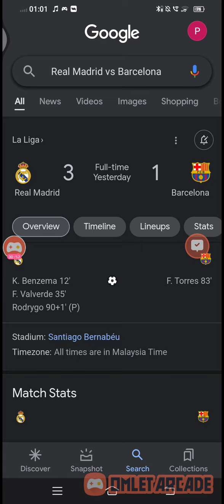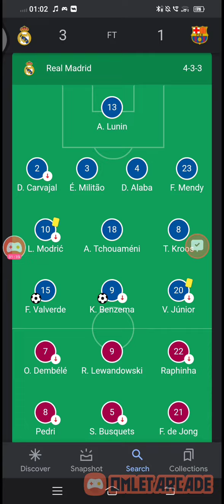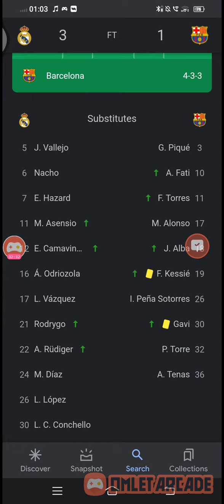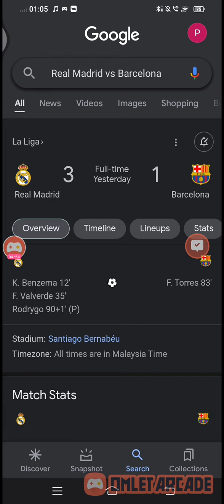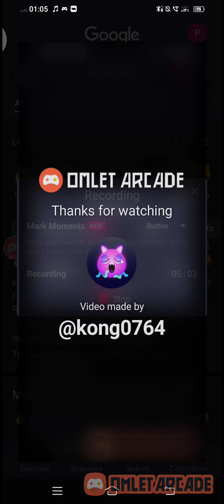Review Real Madrid vs Barcelona